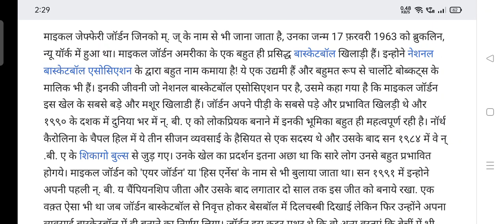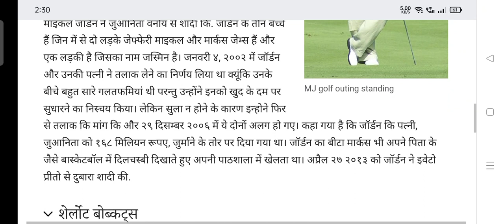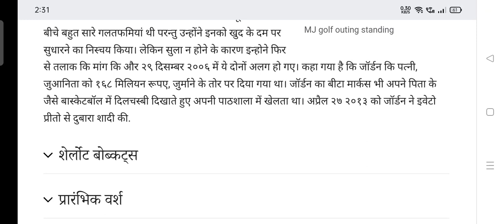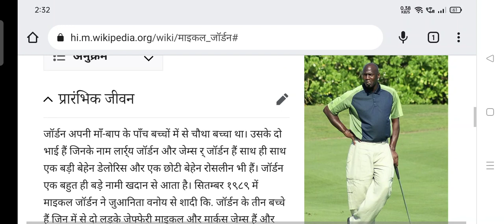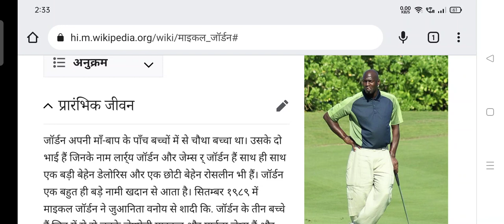NBA Michael Jordan biography Wikipedia india basketball vs nba basketball nba biography m.j. 🏀🥇 #